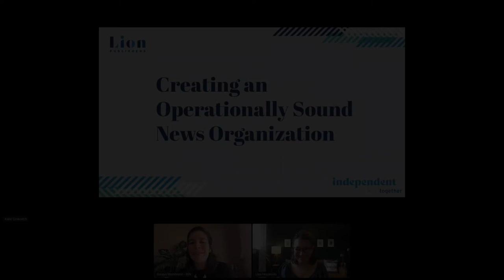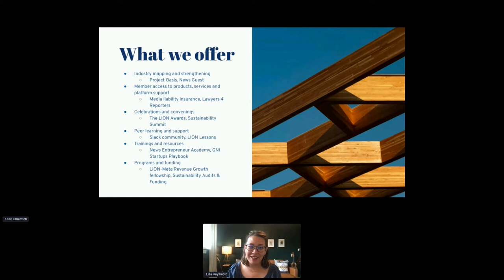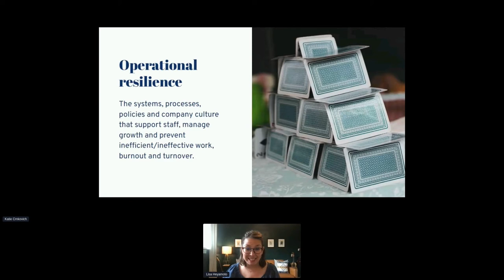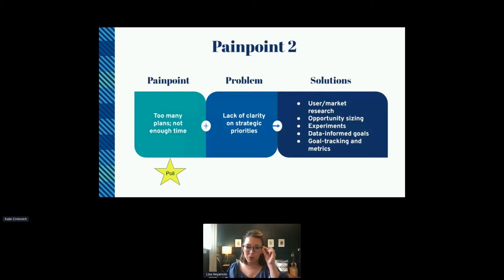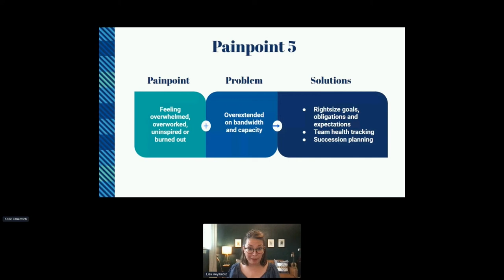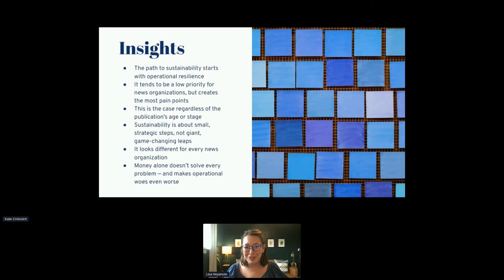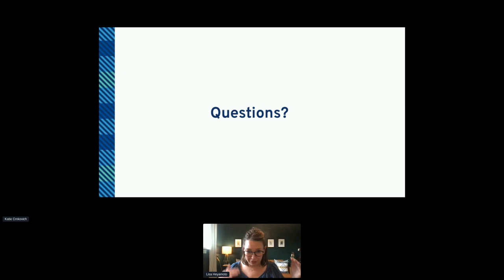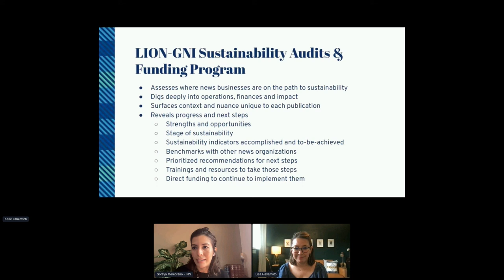Creating an operationally sound organization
Lisa Heyamoto, LION Publishers

Learn how a solid operations foundation can help with everything from risk and money management to retention and succession planning.

INN Days brings together a network of innovative news leaders, funders, and researchers to explore the questions, challenges, and solutions shaping the future of nonprofit news.

This annual conference is organized by the Institute of Nonprofit News (INN), which accelerates and shapes the emerging field of nonprofit news.

Looking for independent news that covers your community? Check out findyournews.org.